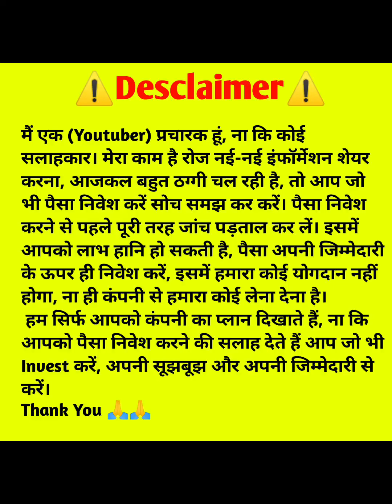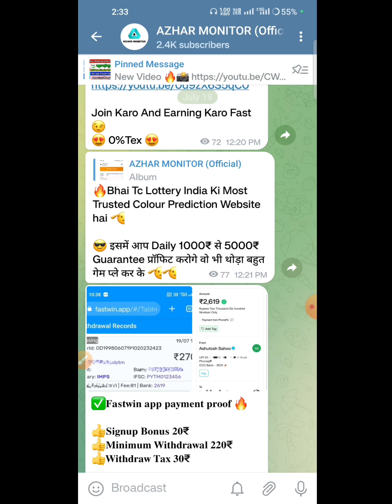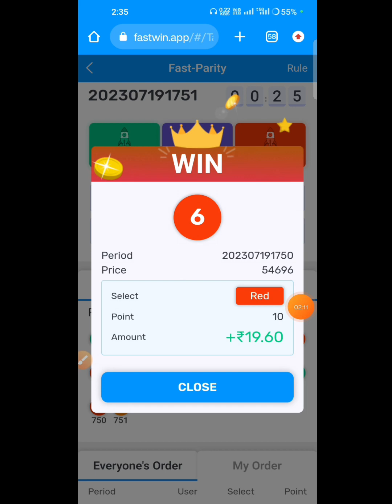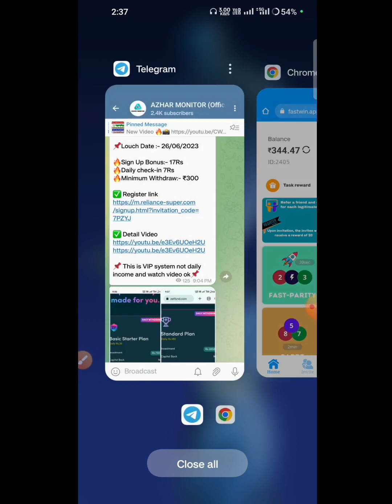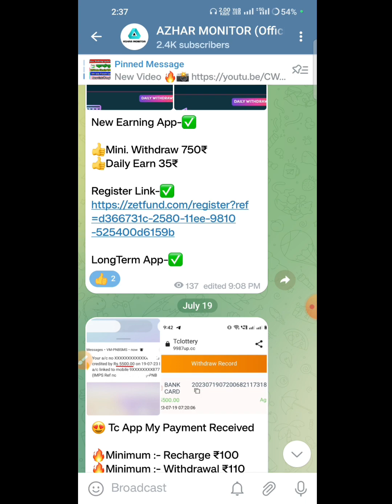Fastwin Fast Parity Tricks| Fastwin Trick | Fastwin App Se Paise Kaise Kamaye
✅Join Telegram Channel For Letest Update

Link Not Working Search -
(AZHAR MONITOR Official )